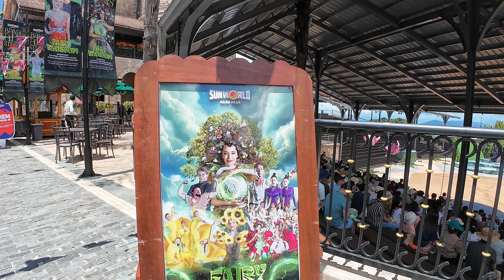베트남 다낭 2 (바나힐)